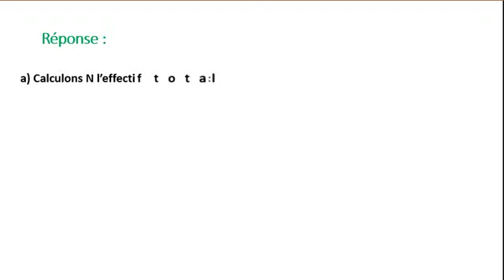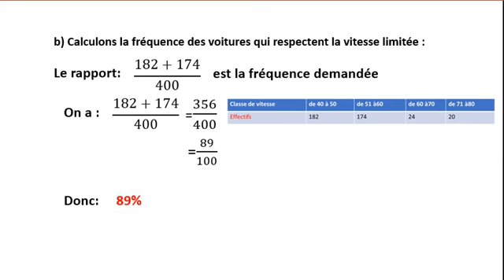Exercice5 sur le cours des statistiques 1ère AC